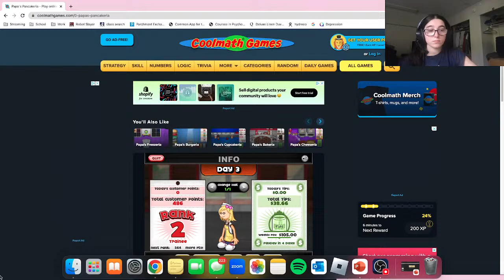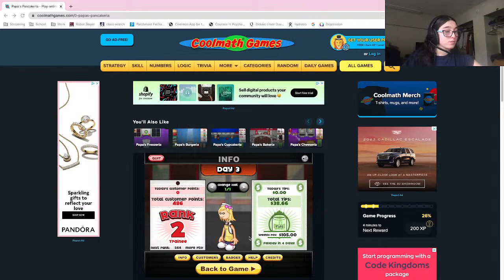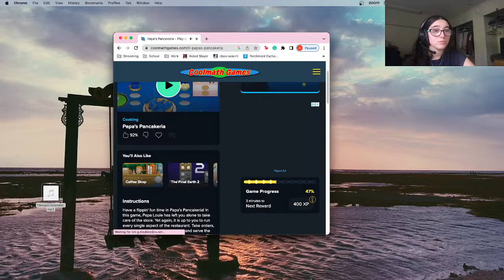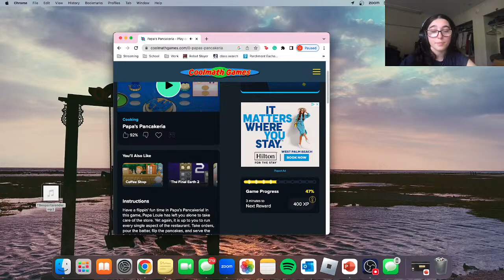Papa's Pancakeria Let's Play! Final Project CINF 171 Spring 2023